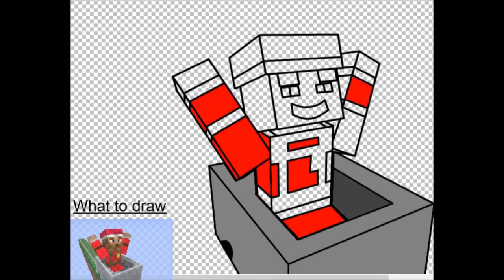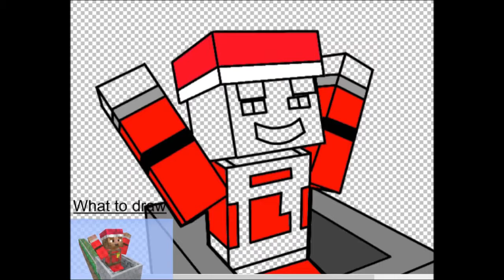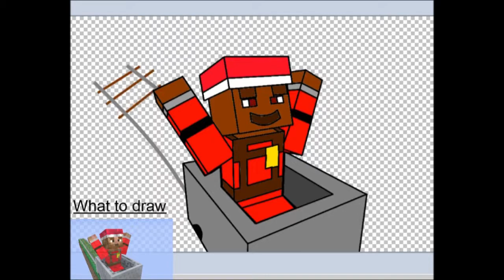Fozzy Minecraft art timelaspe